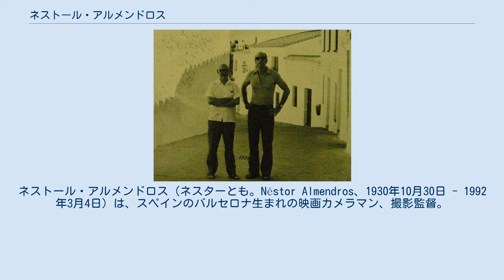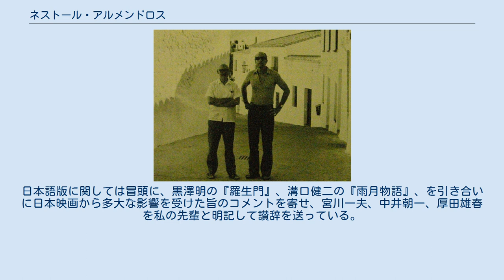ネストール・アルメンドロス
ネストール・アルメンドロス（ネスターとも。Néstor Almendros、1930年10月30日 - 1992年3月4日）は、スペインのバルセロナ生まれの映画カメラマン、撮影監督。
 青年時代の1948年に、フランシスコ・フランコ政権のファシズムを恐れた両親の後を追ってキューバに移住する。
キューバはバティスタの独裁政権が始まる以前では検閲の緩やかな時代であり、多感な時期に多国籍の映画を数々見ることができたという。
やがて自主上映の会・シネクラブを設立したネストールは、次第に映画制作に興味を移す。
翌年の1949年に大学の有志達とカフカの短編を原作とした短編映画を制作する。
1956年、ローマの「映画実験センター」に留学するも、ネオレアリズモが終焉し保守的になっていた学校の体質に業を煮やし、ニューヨークでスペイン語の教師の職を務めたりしながら、独学で映画制作を続ける。
1959年、カストロ政権となったキューバに戻り、主に教育映画の製作を担うが、国有化され、プロパガンダ調の作風を強要されることに反発し、再びキューバを離れてフランスに赴く。
シネクラブ時代に知り合っていた映画関係者を通じて映画祭を巡ったり、スペイン語教師で食いつなぐ日々を送る。
 やがて訪れたパリで、エリック・ロメールの元でカメラマンの代理を偶然に務めたことがきっかけとなり、カメラマンとしてのキャリアを歩みだす。
当初は、ロメールの伝手でテレビ局用の短編映画の仕事を行い、仕事の中で後に活かされる様々な映像技法を培う。
その後ロメールは元より、フランソワ・トリュフォーや、ジャン・ユスターシュといったヌーヴェルヴァーグ派の映画作家と親交を深め、その作品を数多く担当した。
自然光をたくみに使い、映画、絵画、写真などの博識な芸術知識を活かした斬新で芸術的な映像美は注目を集め、特にフランソワ・トリュフォーとのコンビネーションは、フランス国内のみならず、海外でも評判を集めた。
 また、1970年代からはアメリカ映画にも進出、撮影を担当した1978年のテレンス・マリック『天国の日々』でのリアリスティックで芸術的な映像美によりアカデミー撮影賞を受賞した。
その後も、ロバート・ベントン、マイク・ニコルズ、マーティン・スコセッシなどとコンビを組み、特に、ロバート・ベントンとは、社会現象ともなった1979年の『クレイマー、クレイマー』や1984年の『プレイス・イン・ザ・ハート』をはじめ、5本の作品を担当している。
 穏やかな人柄とともに複数の言語を流暢に操る豊かな教養の持ち主であり、自伝『キャメラを持った男』を執筆した際には、自身の撮影技法を初心者にもわかりやすく解説し、各国の翻訳に対しては監修、校正なども行った。
日本語版に関しては冒頭に、黒澤明の『羅生門』、溝口健二の『雨月物語』、を引き合いに日本映画から多大な影響を受けた旨のコメントを寄せ、宮川一夫、中井朝一、厚田雄春を私の先輩と明記して讃辞を送っている。
 1992年3月4日、ニューヨークでエイズのため急死。